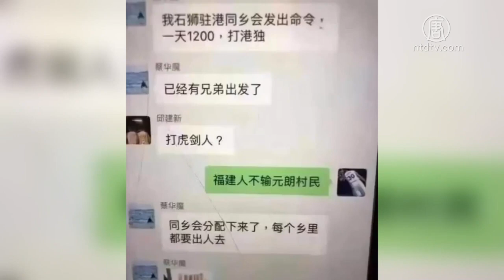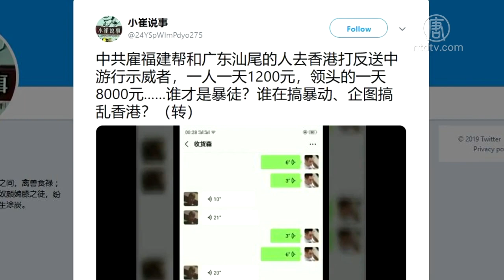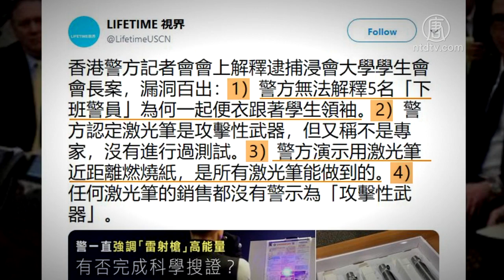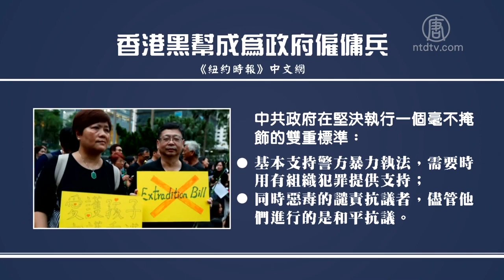前中共地下特工：香港警权已被中共所夺【中国禁闻】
【新唐人北京时间2019年08月09日讯】香港反送中运动越来越引起国际社会关注。旅居加拿大的香港前中共地下党员发表文章指出，香港警队内部己经组成若干党组织，可能多数在高层警官中，香港警权早已经被中共地下党所夺取。

香港「反送中」运动已经持续3个多月，这段时间，数百万人走上街头，香港很多地区爆发数场大规模警民流血冲突，警方以催泪弹武力镇压群众，民众手持雨伞坚守。而这些所有的抗争只因为香港政府不作为，不回应要求，甚至把香港市民的和平抗争当作暴民对待。

8月5号反送中「三罢」行动在多地的示威发生暴力冲突，其中在港岛北角一群「福建帮」份子持长棍攻击示威者，反被包围。网络流传一份录音文件，对话内容是中共雇福建帮和广东汕尾的人去香港打「反送中」游行示威者，一人一天1200元，领头的一天8000元。

中共官媒「环球时报」还声称后面有国家撑腰，14亿广大民众支持。

香港市民 刘先生：「香港人的心情是很悲哀的，因为不管是香港的政府，现在还到中央的政府、中国，其实都利用黑社会打压香港市民，我们现在是面对一个很强大的黑恶势力，不断的被打压，而这个政府是不管香港人的死活。」

民众质疑，到底是谁在搞暴动，企图搞乱香港？

旅居加拿大的自由作家梁慕娴，现年79岁，曾是中共地下党员，林彪事件后于1974年决意移民加拿大，并脱离共产党。梁慕娴最近发表评论，指出香港警队内部己经组成若干党组织，可能多数在高层警官中。香港警权早已经被中共地下党所夺取。

梁慕娴还爆料说，香港工委书记王志民得到上级支持，沿用共产党历来铁腕镇压的手法去解决香港问题，狠狠毒打、大肆滥捕、严苛惩治，粉碎反抗者是共产党人的信条。

加拿大华裔作家 盛雪：「梁慕娴以自己的亲身经历现身说法，能够去揭露共产党对香港的长期渗透，也是非常必要的。因为毕竟有大多数人，并不了解这些情况。现在香港所面对的，不仅仅是林郑月娥这样的一个当地的、被共产党指派的官员，而是香港现在直接面对的就是中共暴政。所以我们也看到了，中共现在是用了很多不同的手段对付香港。」

8月6号晚间，香港浸会大学学生会会长方仲贤赴深水埗购买10枝观星用激光笔后，遭到5名休假警员在鸭寮街附近以涉嫌「藏有攻击性武器」逮捕。有网友说，香港警方开记者会解释原因，漏洞百出。第一，警方无法解释5名「下班警员」为何一起便衣跟着学生领袖。第二，警方认定激光笔是攻击性武器，但又称不是专家，没有进行过测试。第三，警方演示用激光笔近距离燃烧纸，是所有激光笔能做到的。第四，任何激光笔的销售都没有警示为「攻击性武器」。

香港12所大专院校的学生会发表联合声明，强烈谴责港警捏造罪名、滥捕无辜，要求立即释放方仲贤。声明也批评港府明显打压学界，试图散播白色恐怖。

香港市民 刘先生：「其实中共在当年的雨伞运动已经存在这个事情了，现在对香港人来说，没有一个人是安全的，他（警察）说你有罪你就有罪了，你多说一句，他就揍你。」

《纽约时报》中文网指出，中共政府在坚决施行一个毫不掩饰的双重标准：基本支持警方暴力执法，需要时可由有组织犯罪提供支持；同时又恶毒的谴责抗议者，尽管他们进行的是和平抗议。

从最近几次游行中，港警的不难看出，港府、警方和当地黑帮乃至北京当局之间的邪恶关联，甚至是相互配合。

加拿大华裔作家 盛雪：「中共对香港的渗透是很长时间，远远早于香港要回归到中国大陆，那么现在中共在香港的所作所为，事实上，是他们判断他们对香港的渗透和掌控，已经到了他们不用担心的程度了，所以它才会越来越强硬。」

加拿大华裔作家盛雪认为，如果共产党采取更强硬的手段，来对香港市民的反抗进行镇压，那么有东方之珠称号的香港自由港，将会成为一个死港。香港现在无论怎么演变，共产党都已经输了。

针对香港持续「反送中」的抗争，越来越扩大规模及提升紧张情势，已经有多个国家对香港提升旅游警示到「高度警戒」。

采访/陈汉 编辑/黄亿美 后制/钟元